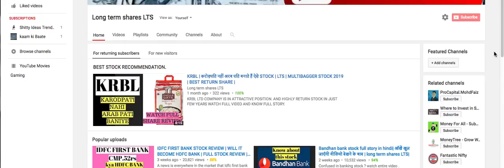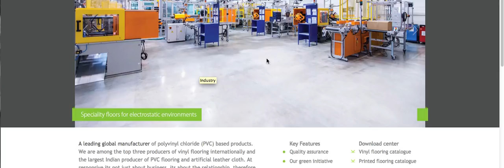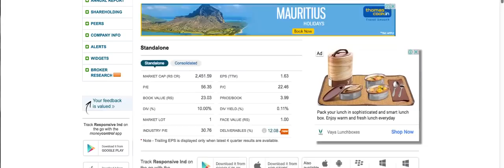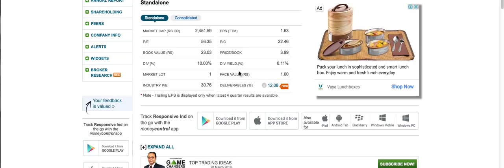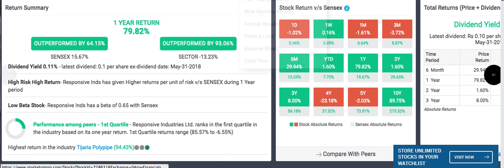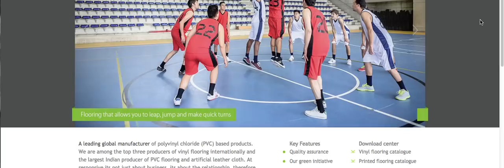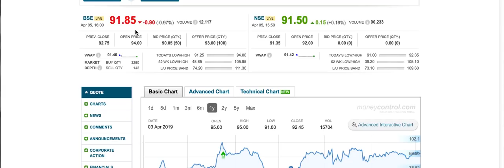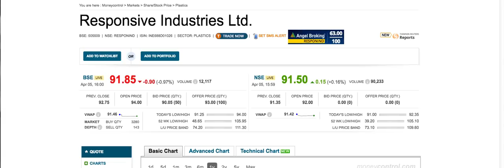क्या ये Nilkamal जैसा return दे पायेगा ? पूरा वीडियो देखिये |Responsive ind stock review LTS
Responsive Industries full stock review.